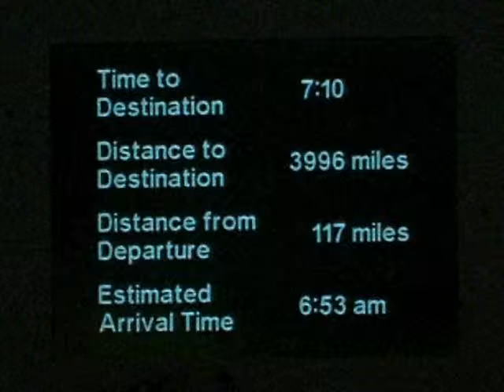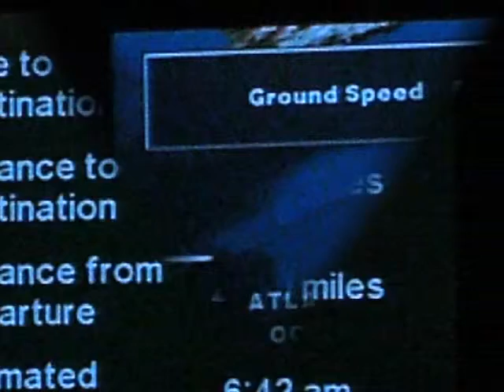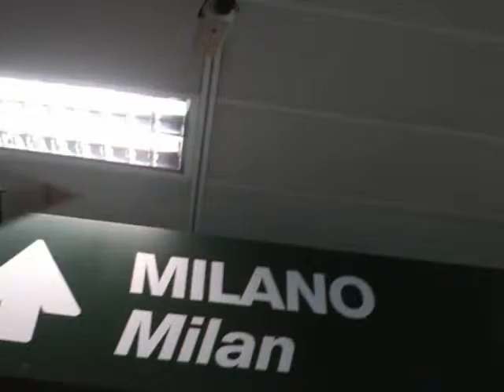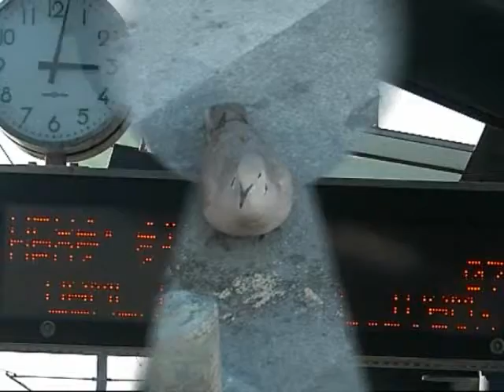ATHENS, GREECE part 1 of 6. COMMAND CENTRAL 0001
ATHENS commute